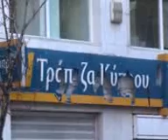e-Volos.gr: 19 Οκτώβρη 2011 - 10